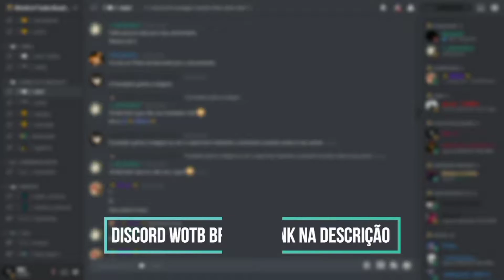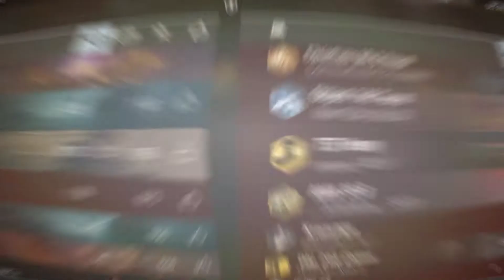SHERIDAN | 4.347 DMG | NoPartyWithoutMee [PHNX]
╔𝑴𝒀 𝑺𝑬𝑹𝑽𝑬R╗
𖨠╔ 𝑺𝑬𝑵𝑫 𝒀𝑶𝑼𝑹 𝑹𝑬𝑷𝑳𝑨𝒀 ╗𖨠
¤╔ 𝑷𝑨𝑹𝑪𝑬𝑰𝑹𝑶 𝑽𝑰𝑷 ╗¤
                   ╔𝑫𝑨𝑰𝑻𝑨𝑵 % 𝑨𝑴𝑰𝑮𝑶𝑺╗

╔𝑳𝒊𝒗𝒆𝒔 𝒅𝒆 𝑺𝒆𝒈𝒖𝒏𝒅𝒂 𝒂 𝑺𝒆𝒙𝒕𝒂 à𝒔 12:00 𝒂𝒕é 21:00╗

𖨠╔ 𝑳𝑰𝑵𝑲𝑺 ╗𖨠

███۞███████ ]▄▄▄▄▄▄▄▄▄▄▄▄▃  – – ░ ▒▓▓█D
I███████████████████].